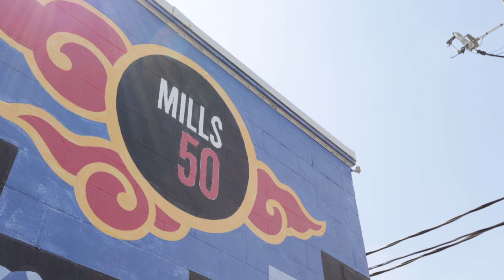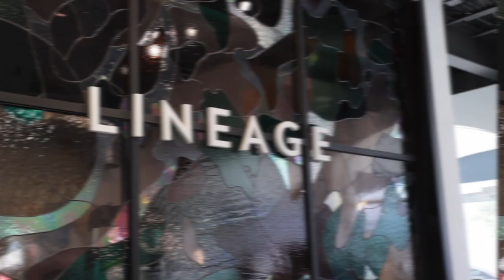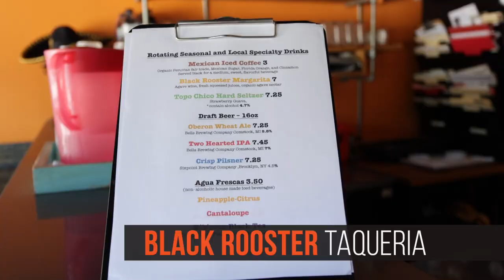🏡🌇 Exploring Mills 50/Colonial Town: A Flavorful Blend of Culture and Real Estate! 🌮☕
Welcome to a new episode of Coffee, Tacos and Real Estate, where we explore the vibrant culture, delectable cuisine, and charming real estate of Orlando's Mills and 50/Colonial Town neighborhood! Join us on this virtual tour as we uncover the local hotspots that make this area a standout in the heart of Orlando.

🔍 Featured Spots:

Lineage Coffee: ☕ Start your day with us at Lineage Coffee, a beloved local spot known for its artisanal coffee and community vibes. From pour-overs to lattes, Lineage is the go-to destination for coffee enthusiasts in Mills 50.

Black Rooster Taqueria: 🌮 Get ready to tantalize your taste buds at Black Rooster Taqueria, a culinary haven serving up mouthwatering tacos with a modern twist. Join us as we savor the flavors that make this taqueria a must-visit in Orlando.

📞 Looking to Make Mills and 50 Your Home? 💼
If you're considering a move to Orlando and envision yourself in the vibrant Mills 50/Colonial Town, let the Zen Home Group be your guide.

Embark on this exciting journey with us and immerse yourself in the unique charm of Mills 50/Colonial Town.